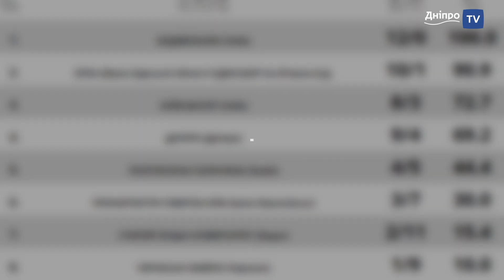Новини спорту від Дніпро NEWS / 20 грудня 2022 року